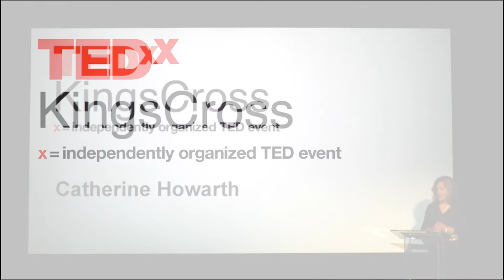How We're Going to Solve Climate Change - Catherine Howarth | TEDxKingsCross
TEDxKingsCross 2021 was a countdown themed event looking at solutions to climate change. Catherine Howarth talked about how her journey into making change at shareholder AGMs could shape the future of investment.

Catherine has been Chief Executive at ShareAction since 2008. ShareAction coordinates civil society to campaign for responsible investment across Europe whilst activating many of the world’s largest investors to accelerate action by companies on climate change, loss of biodiversity, equalities, public health and food system risks. She is a member of the UK Treasury’s asset management taskforce. She is a board member of the Scott Trust, owner of The Guardian, serving on the Scott Trust’s investment committee. Catherine was recognised by the World Economic Forum as a Young Global Leader in 2014. Catherine has been Chief Executive at ShareAction since 2008. ShareAction coordinates civil society to campaign for responsible investment across Europe whilst activating many of the world’s largest investors to accelerate action by companies on climate change, loss of biodiversity, equalities, public health and food system risks. She is a member of the UK Treasury’s asset management taskforce. She is a board member of the Scott Trust, owner of The Guardian, serving on the Scott Trust’s investment committee. Catherine was recognised by the World Economic Forum as a Young Global Leader in 2014. This talk was given at a TEDx event using the TED conference format but independently organized by a local community.